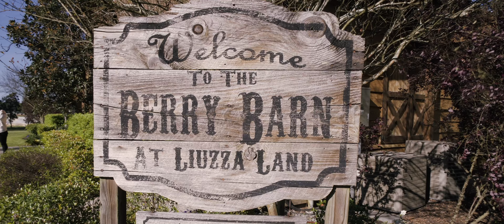Ethan + Shae | The Berry Barn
The Berry Barn in Amite, LA.